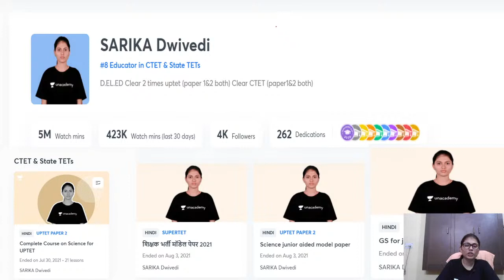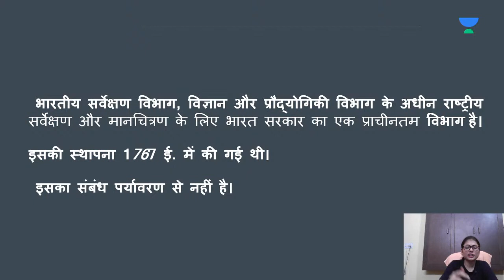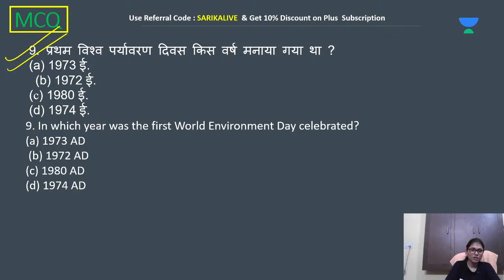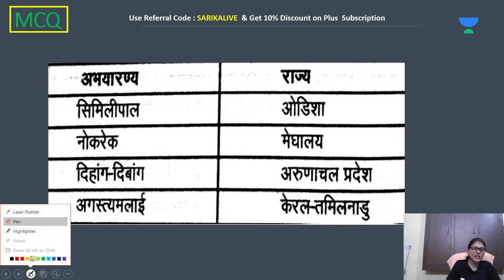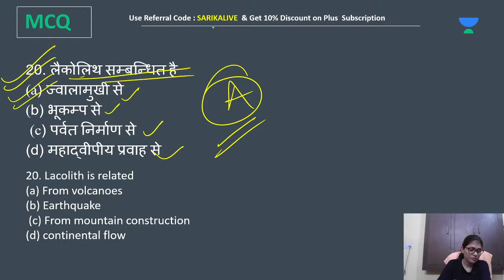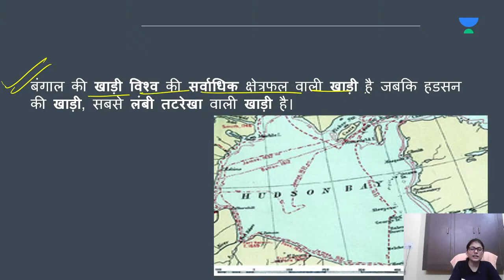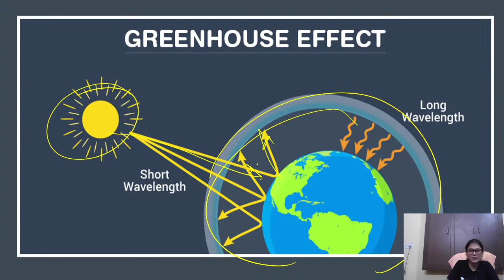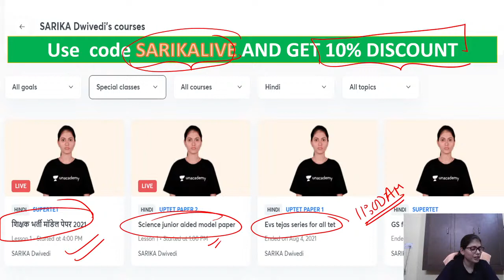#7 Topper's Classroom 3.0 | CTET/UPTET/REET l EVS Tejas Series | Unacademy Shiksha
Topper's Classroom 3.0 | CTET/UPTET/REET l EVS Tejas Series | Unacademy Shiksha
                                                                                                                                                                                                                                                  In this session, educator Sarika Ma'am will be discussing the Questions from the EVS subject. This will help you to score excellent marks in TET Examinations.

Use Code ""SARIKALIVE"", Unlock FREE Special Classes on our

You can enroll in Unacademy Subscription and get the following benefits:
1. Learn from your favorite teacher
2. Dedicated DOUBT sessions
3. One Subscription, Unlimited Access to Live Online Classes and Videos
4. Real-time interaction with best-in-class teachers
5. You can ask doubts in live online classes
6. Limited students in each Class
7. Download the videos & watch them offline
                                                                                                                                                                                                                       About the Educator- D.EL.ED Clear 2 times UPTET (paper 1&2 both) Clear CTET (paper1&2 both)